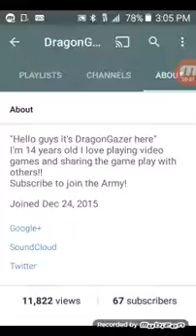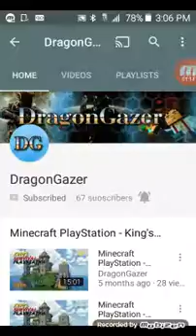What YouTube Videos Should DragonGazer Upload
Say what you have to say in the comments below enjoy the video everyone :)